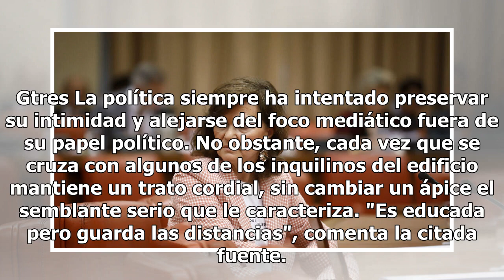La vida de Carmen Calvo fuera del Congreso: súper abuela de dos niños y suegra de un francés